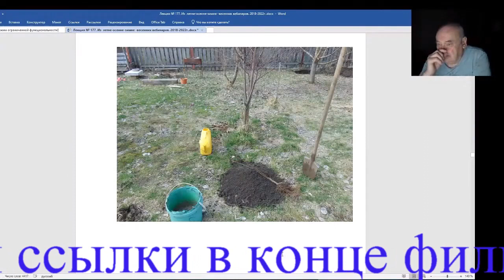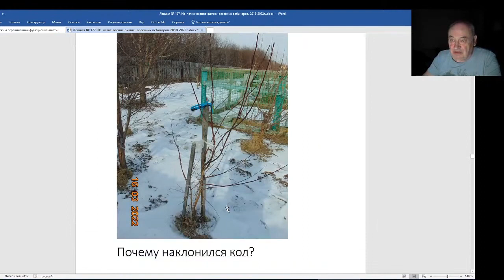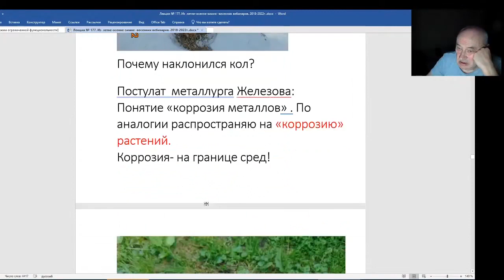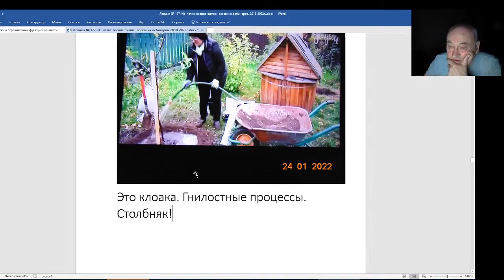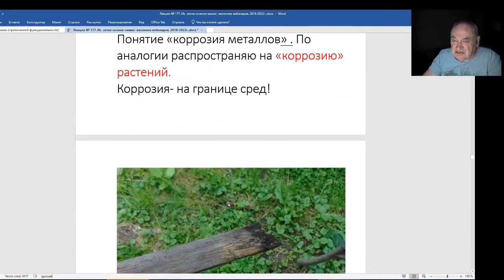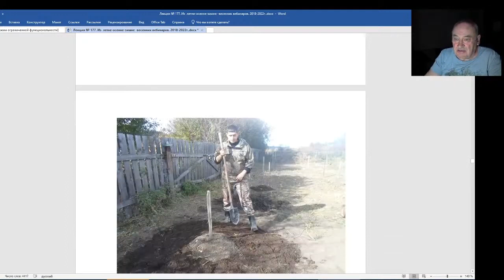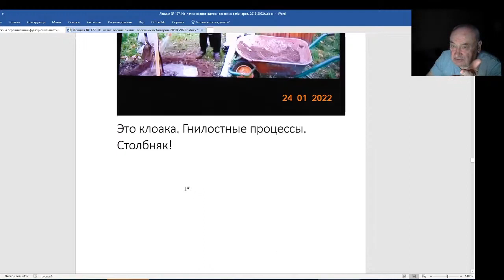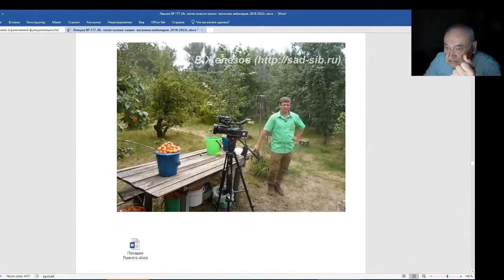Железов Валерий Вебинар 178 Посадка основополагающая работа в саду Обращение к Кундасеву